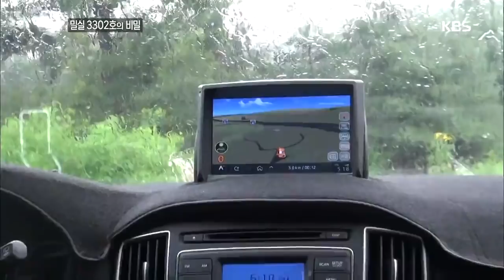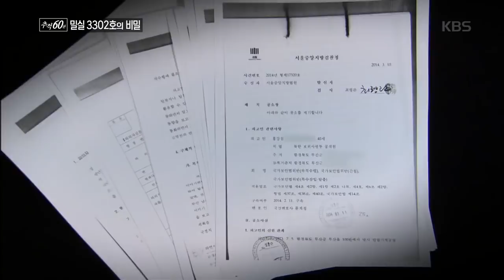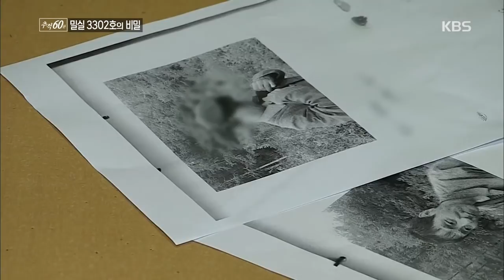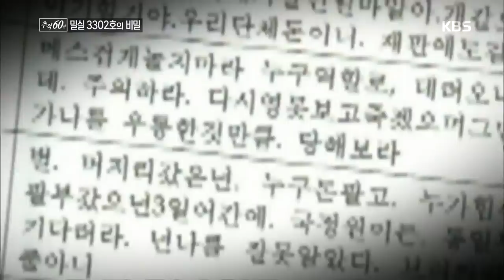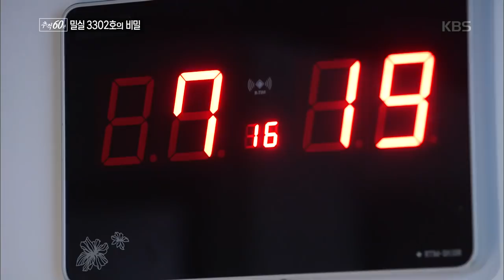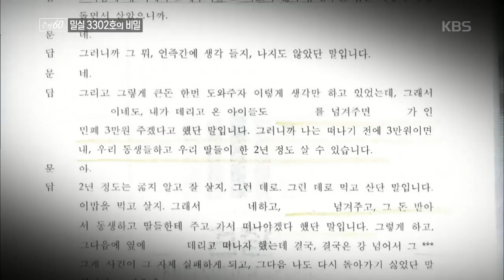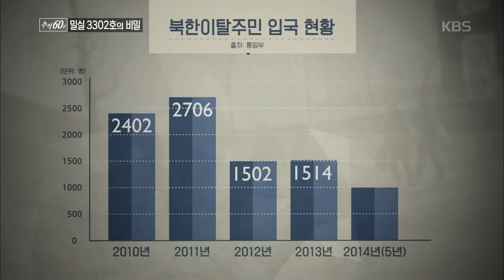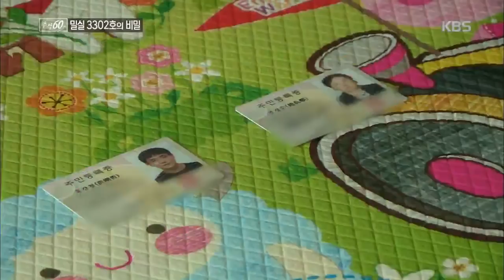KBS [추적60분] 밀실3302호의 비밀 - 국정원 간첩조작 사건_20180321 다시보기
KBS [추적60분]
2018년 03월 21일 밤 11시10분 KBS2
밀실3302호의 비밀 - 국정원 간첩조작 사건